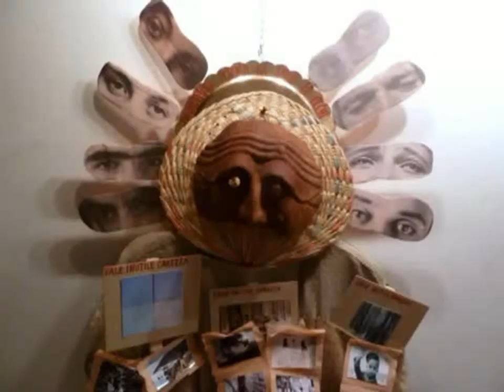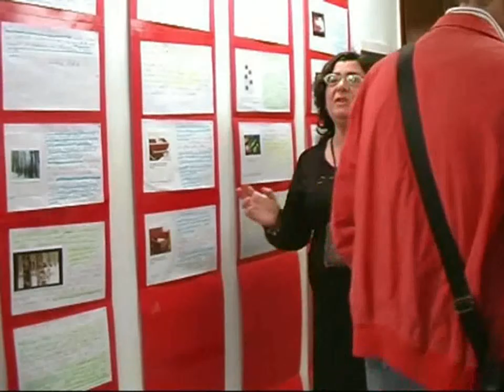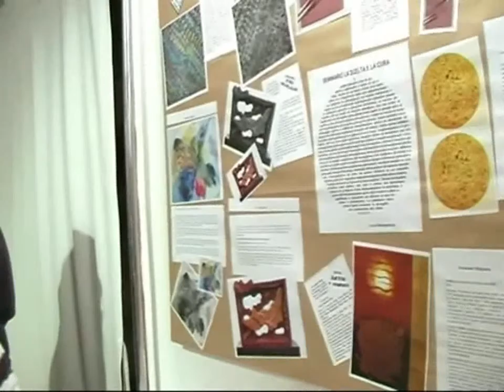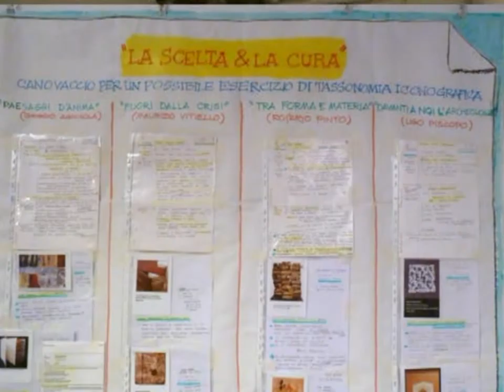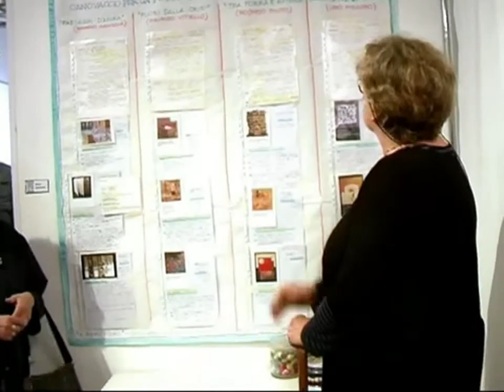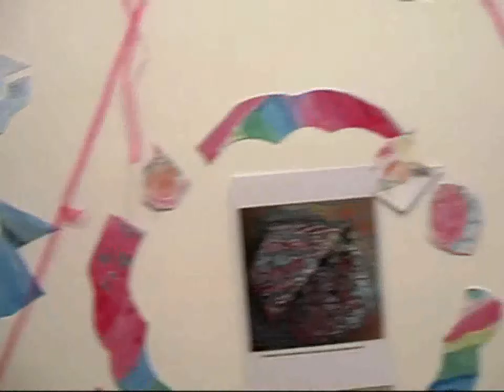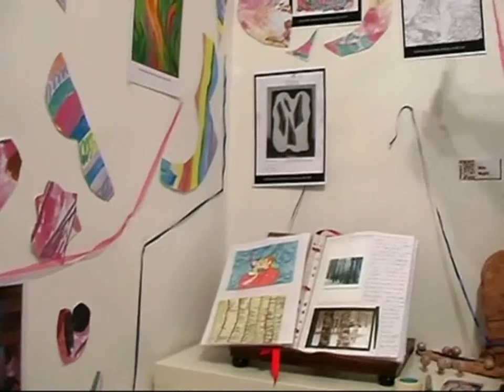La scelta e la cura (Vincenzo Montella)